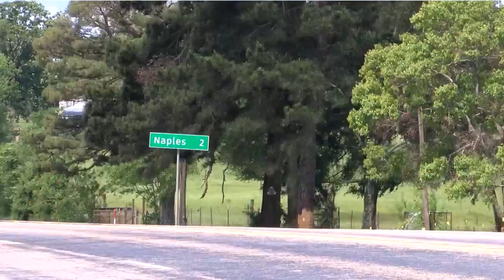UPDATE: Texas DPS identifies man killed after hitting tree in Cass County